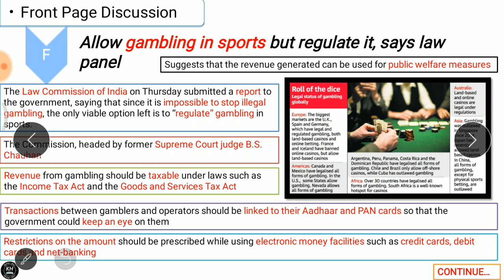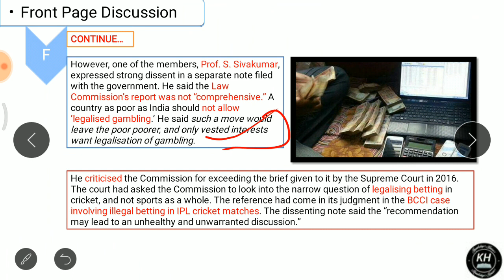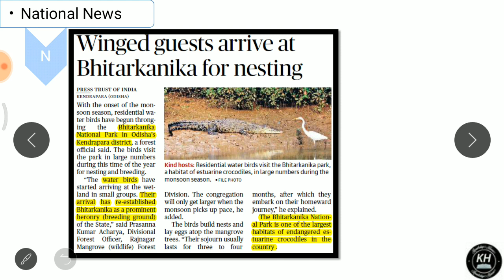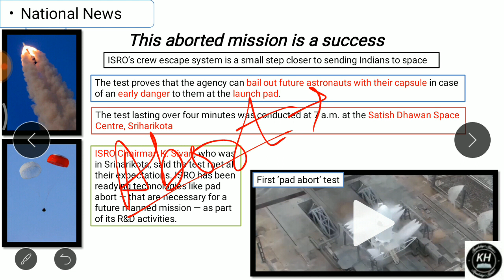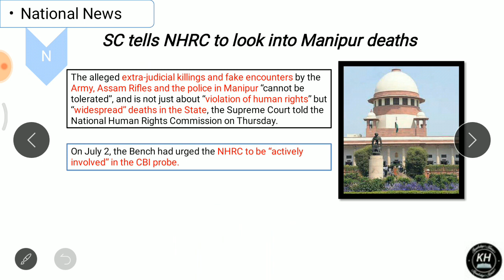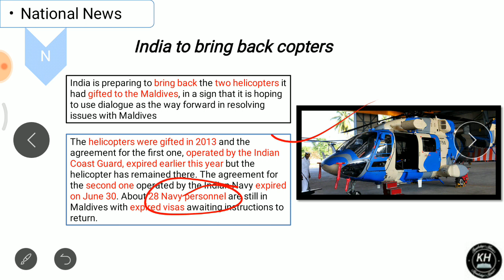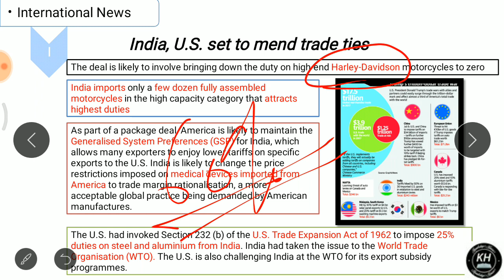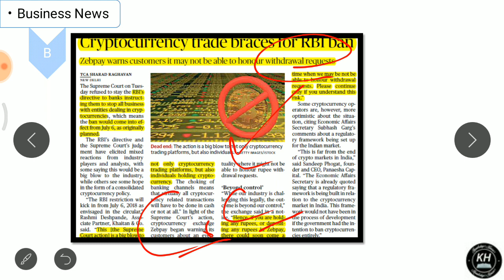6 July 2018 - The Hindu News Paper Analysis - [UPSC/SSC/IBPS/All Government Exam] Current affairs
The Hindu Newspaper Analysis 5 July 2018 - Daily News Analysis DNA

 This video is a Daily New Analysis of The Hindu Newspaper wherein Saurabh Pandey will speak about the important topics from the newspaper. This will be helpful for aspirants who are preparing for UPSC CSE / IAS / SSC CGL / RBI Grade B / IBPS and many other competitive examinations. The news analysis will also help you to improve your general knowledge.